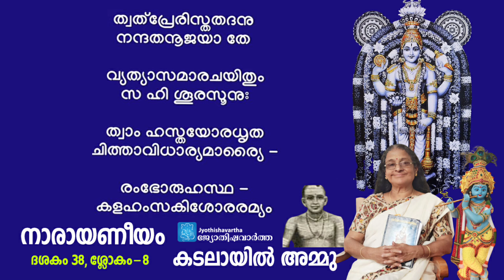Narayaneeyam ​| ദശകം 38 | ശ്ലോകം-8